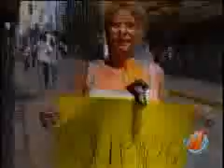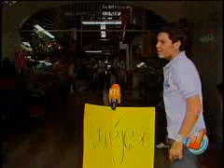QUEJESE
INFORME 11